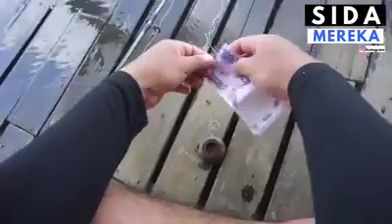mancing di sungai dapet ikan ukuran 1kg.